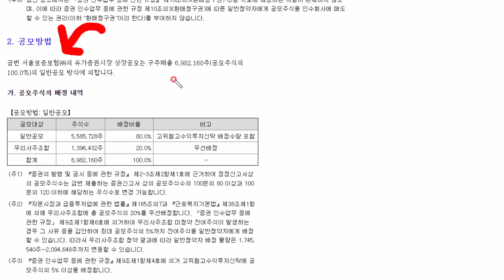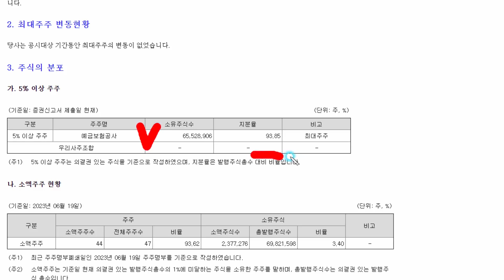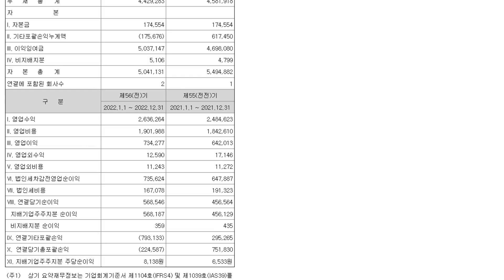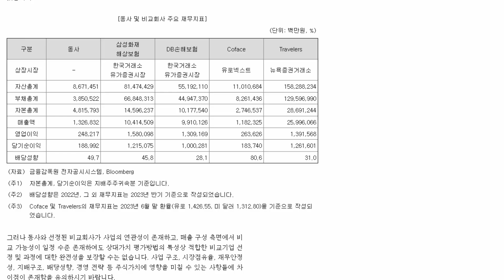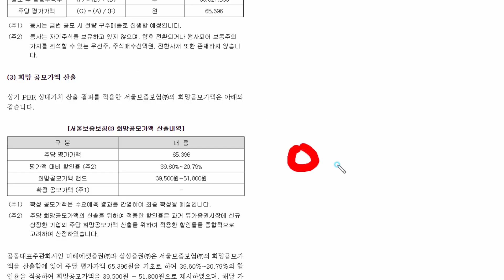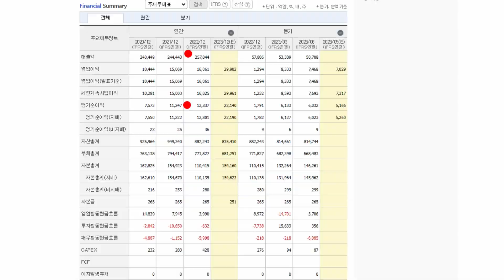서울보증보험 구주매출 100% 공적자금 엑시트를 위한 IPO 미래에셋증권, 삼성증권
우리틴틴 만14~18세까지 우리은행계좌없어도가능 이벤트링크
추천코드 P0010054  (앞만영문 나머진숫자)
입력 후 BC페이북 간편등록신청 필수